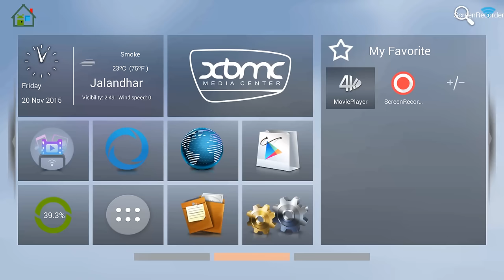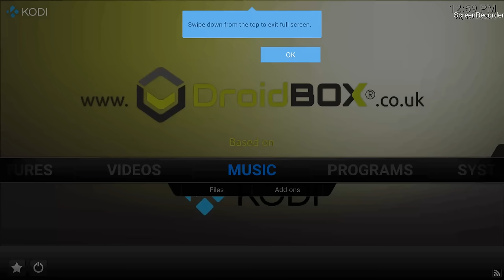How To Remove The Initial "OK" Msg in Kodi (XBMC) DroidBOX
Using just the infrared remote control, you can still close the
"Swipe down from the top to exit full screen" message. Watch the video to discover how.